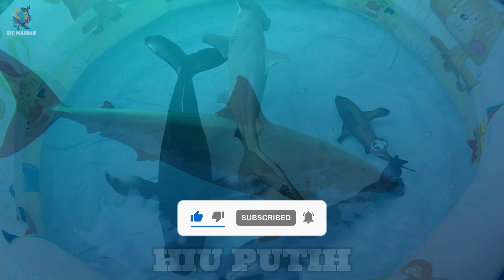Hewan Laut Hiu Martil, Ikan Pemicu Badut, Gurita, Penyu, Kelomang, Anglerfish, Paus Orca, Beluga